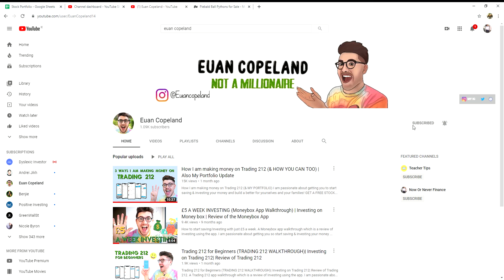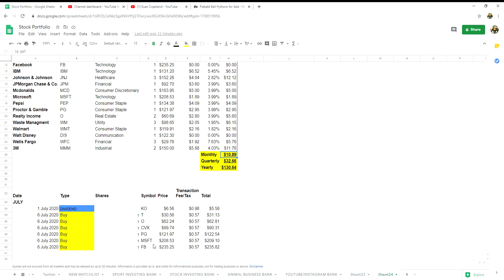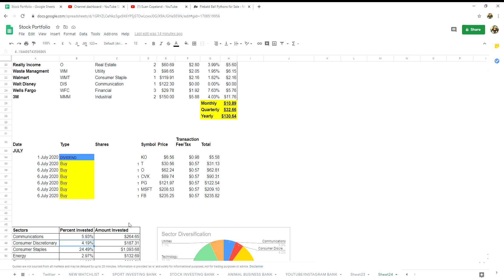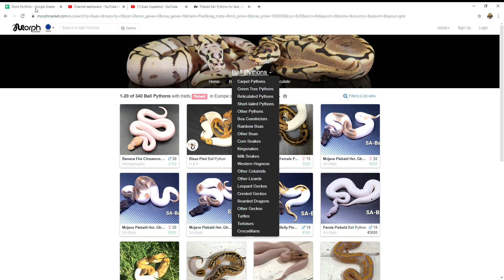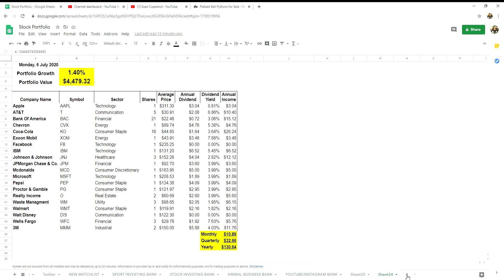20 Company Investment Stock Dividend Portfolio ($4,500)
In today's video we discuss my 20 company stock dividend/growth investment portfolio.

The 20 Companies in my Portfolio that we discuss are:
Apple, AT&T, Bank Of America, Chevron, Coca-Cola, Exxon Mobil, Facebook, IBM, Johnson & Johnson, JP Morgan, McDonald's, Microsoft, Pepsi, Proctor & Gamble, Realty Income, Waste Management, Walmart, Walt Disney, Wells Fargo & 3M. We discuss the number of shares i have in each of these companies and the value of each holding.

Next we discuss how diversified my portfolio is. I discuss my plans going forward which include growing my stock investment portfolio, getting accepted for YouTube Monetization & my passion with reptiles.

-Investing
-Stock Portfolio
-Dividends
-Passive Income
-Degiro
-Irish Investor
-Google Sheets
-How to Invest
-Entrepreneur
-Monitization
-Reptiles
-Capital Gains
-Financial Freedom